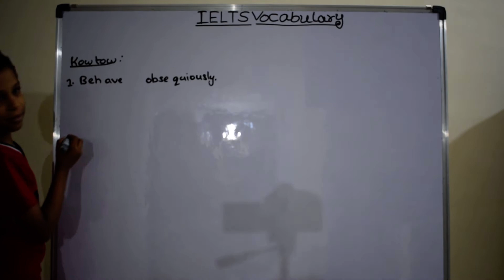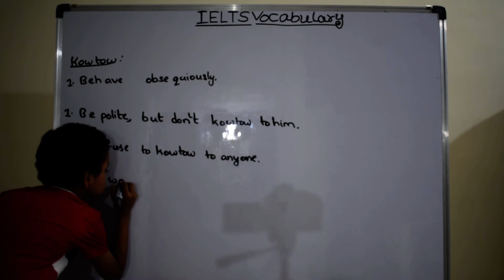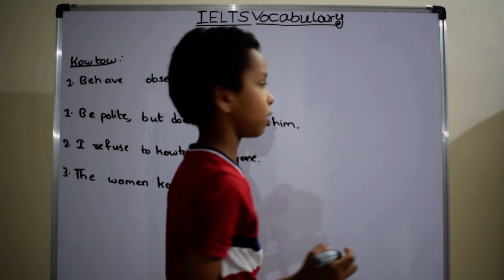Kowtow | IELTS words | English Vocabulary